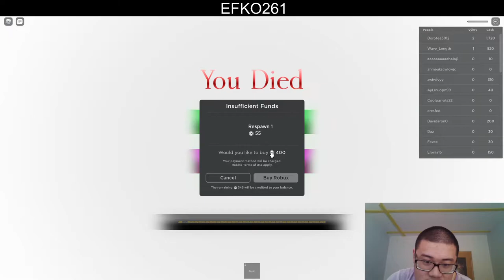Squid Game v Robloxu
Návrat herních videí?